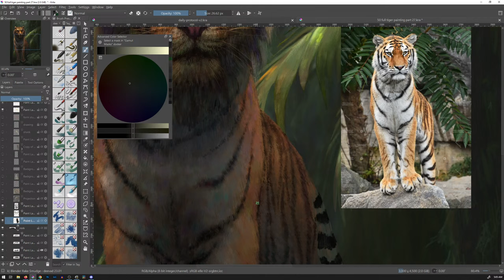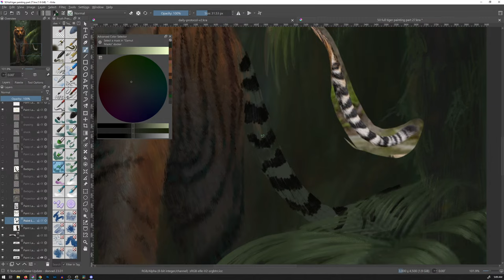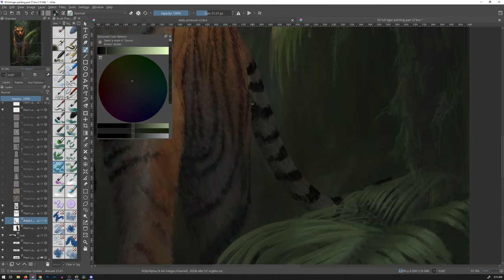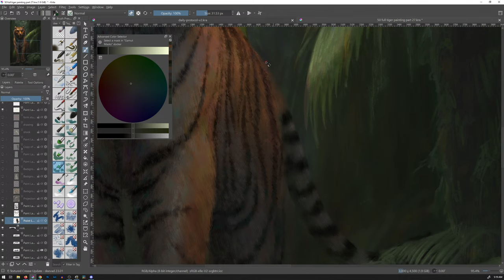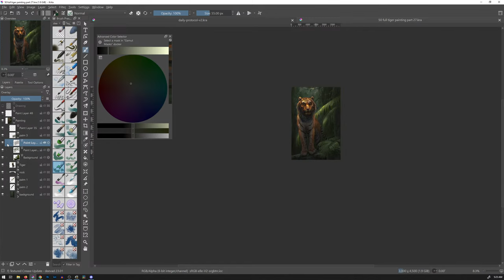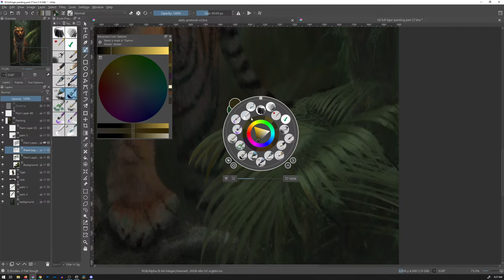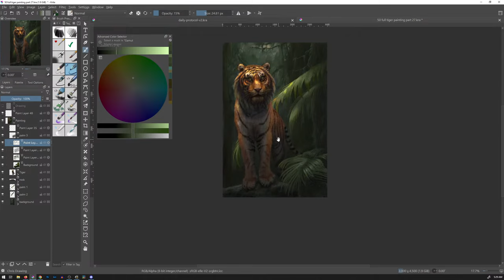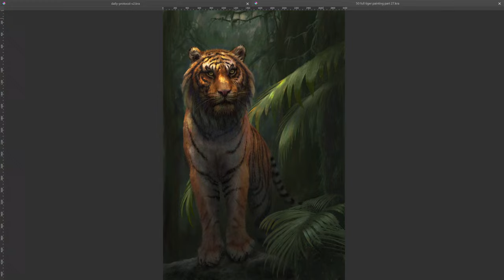Krita Tutorial TIGER Painting Part 22 // Traditional + Digital LIVE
We’ve finished the front of the tiger body and all that is left is the back end. I’m super excited because we are close to taking this live stream into traditional painting after this is done. From krita tutorial to oil painting tutorial.

Want to download my digital painting for Krita?
Use this link!

ART RESOURCES
all artwork is produced using Krita